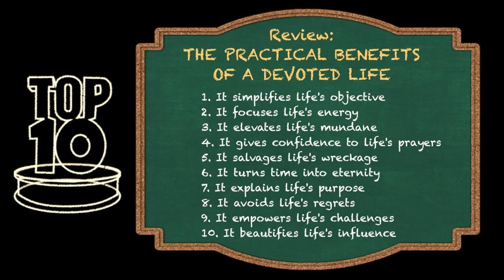Top Ten Tuesday: The Practical Benefits of a Devoted Life